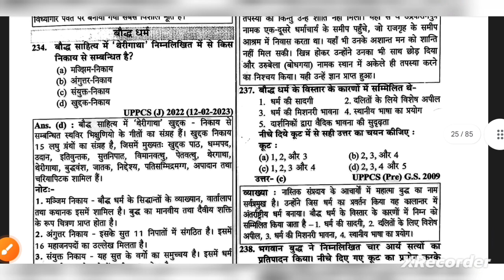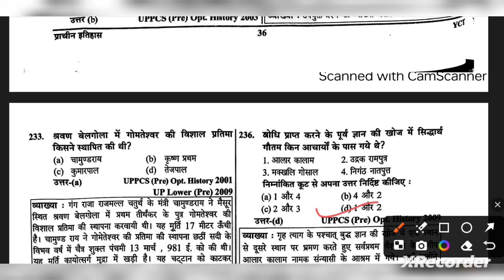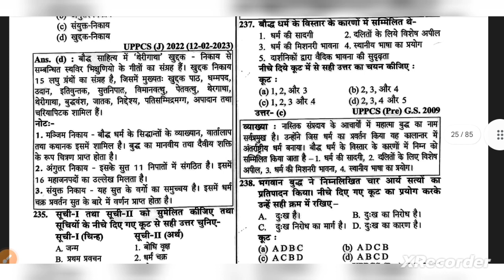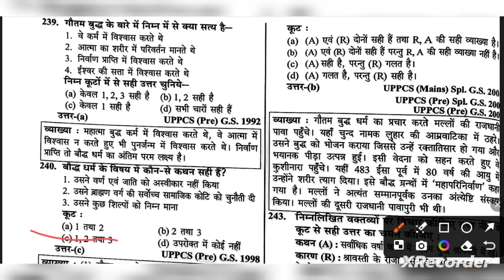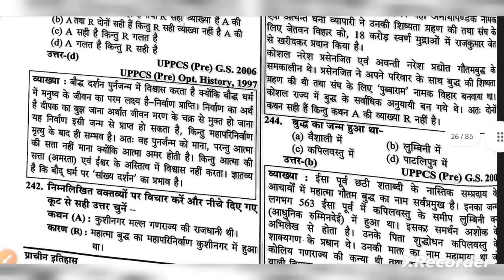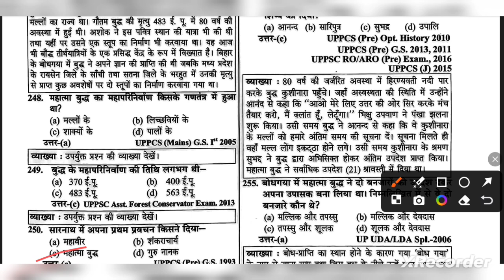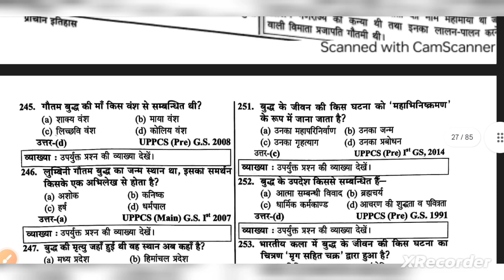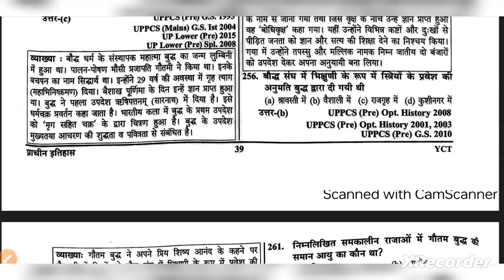30 Years PYQ Of UPPSC | 30 साल का PYQ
30 Years PYQ Of UPPSC | 30 साल का PYQ

PC's PYQ of 30 years
up current affairs
up special videos
uppcs kaise pass karein
PC's banne ke liye kya karein
current affairs videos for upsc
ias kaise bana jata hai
ssc exam current affairs
SSC CGL ancient history